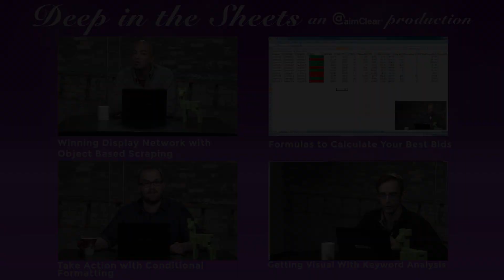Deep in the Sheets Announcement